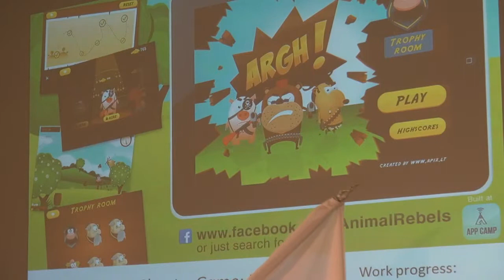Tropic Mind, ARGH! app: the best Android application of App Camp 2012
The presentation of Tropic Mind, ARGH! app during App Camp 2012 in Vilnius, Lithuania